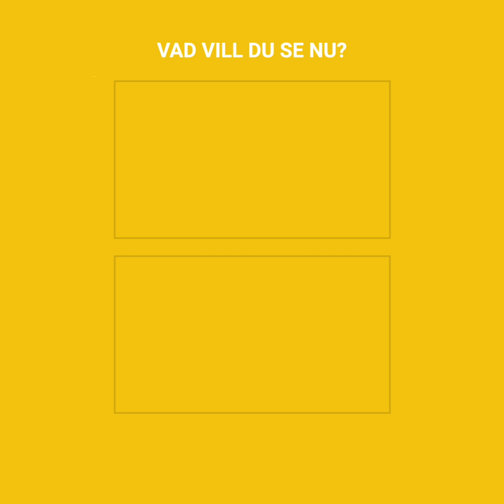Han har en ko som husdjur, men han behandlar henne som en hund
Clota är inte som alla andra nötkreatur. Den här killens trogna vän har ett mycket märkligt beteende: hon tror att hon är en hund.  Och hennes popularitet har ökat så mycket att hon har blivit en influencer. Men det finns ett tragiskt förflutet bakom den söta historien: Den stackars kon var nära att förlora sitt liv…